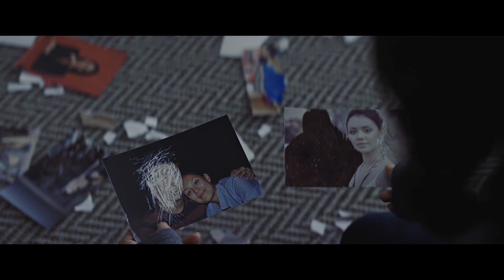Она – Трейлер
Официальный русский трейлер фильма Она (2017).
В главных ролях: Айсулу Азимбаева, Анастасия Вострова.
Режиссёр: Акан Сатаев.
ОНА – молодая девушка, живущая в большом городе. Странно только то, что ОНА совершенно одна в городе. Нет ни одного человека, не слышно шума улицы и природы. Единственный, кто разделяет ЕЕ одиночество, это РЕБЕНОК. Но их мир кардинально меняется, когда они замечают следы присутствия еще одного жителя этого странного города.
Дата выхода в России: 30 ноября 2017.
Прокатчик: Двадцатый Век Фокс СНГ.
Страны производители: Казахстан.